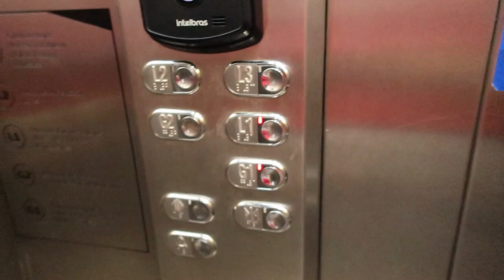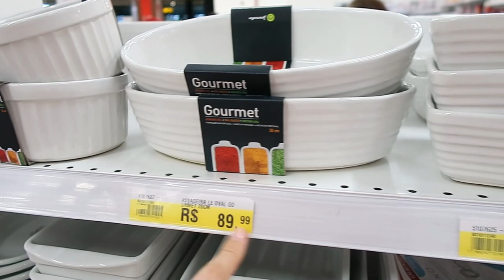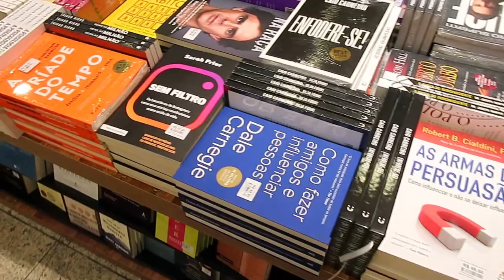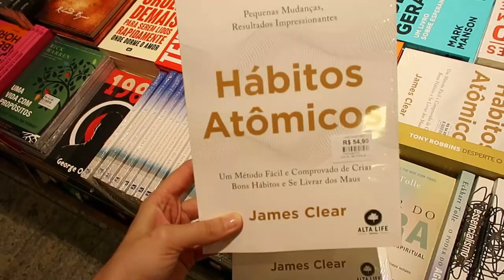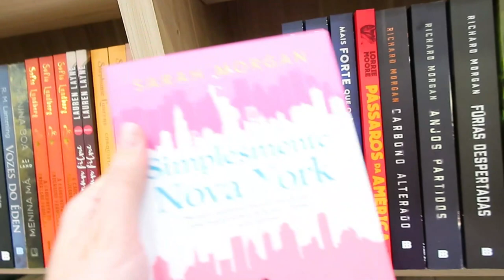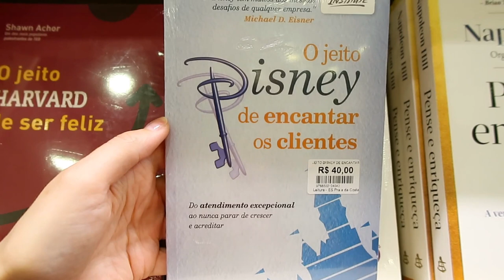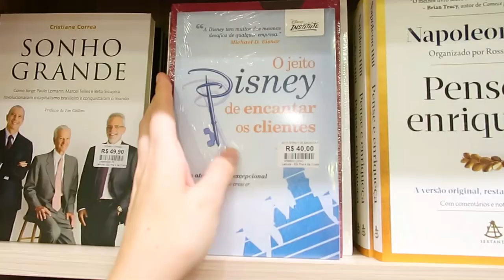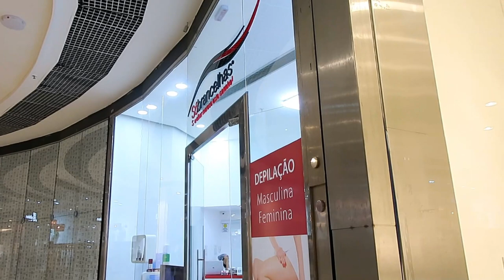UM DIA DE COMPRINHAS COMIGO - UTILIDADES PARA CASA - Thamyê Baseggio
Olá. Nesse vídeo eu gravei pra vocês um diadecompras, onde procurei por utensíliosdecasa e também fiz sobrancelha e unhas no shopping. Espero que tenham gostado.

Seja bem-vind@. Vamos fazer o canal crescer, conto com sua ajuda.

Equipamentos de gravação:
Canon 60D
Canon G7 X Mark II
Iphone 11